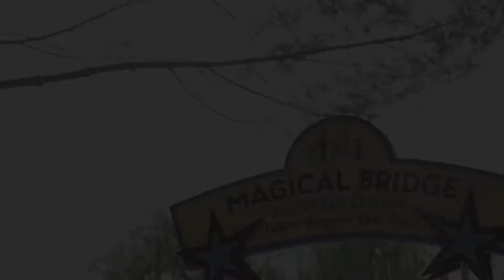The sounds of the Magical Harp at Magical Bridge Playground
The Magical Harp by Jen Lewin